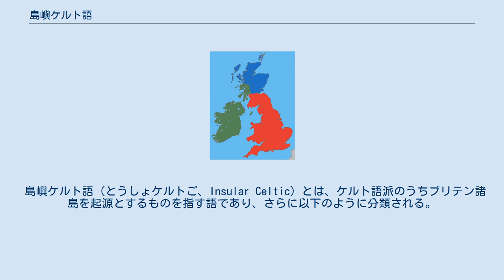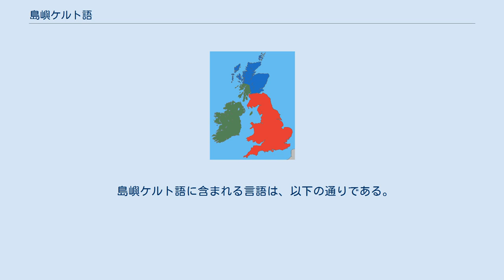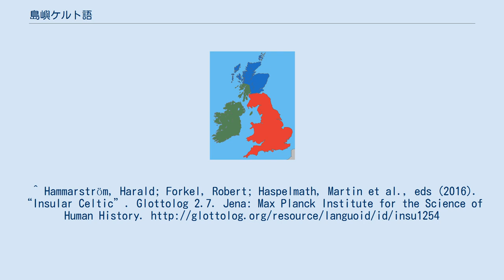島嶼ケルト語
5世紀のブリテン諸島の言語分布。
青がピクト語、緑がゲール語、赤がブリソン諸語。
 島嶼ケルト語（とうしょケルトご、Insular Celtic）とは、ケルト語派のうちブリテン諸島を起源とするものを指す語であり、さらに以下のように分類される。
 「島嶼ケルト語」の名はこれらの言語が古来からブリテン諸島で話されてきたことに由来する。
またこの語派の存在は、（ケルトイベリア語やガリア語などの死語からなる）大陸ケルト語の分化以後に誕生した島嶼ケルト祖語とでもいうべき言語から、ゲール語とブリトニック語が分化しブリテン諸島近辺でともに発展してきたことを示している。
 この語派を想定する際には、島嶼－大陸ケルトの区分がP-Qケルト語の区分と一部重複することが問題となる。
すなわちブリトニック語はガリア語とともにPケルト語に分類され、ゲール語はケルトイベリア語とともにQケルト語に分類されるのである。
この問題について島嶼－大陸ケルトの分類を支持する説は、島嶼ケルト語には前置詞が屈折しまた語順がVSOであるという共通点があることを根拠に、P-Qケルト語間で発生したとされる音韻変化はあくまで表面的なもので、変化はブリトニック語とガリア語で独立に起こったのだと主張している。
 島嶼ケルト語に含まれる言語は、以下の通りである。
^ Hammarström, Harald; Forkel, Robert; Haspelmath, Martin et al., eds (2016). “Insular Celtic”. Glottolog 2.7. Jena: Max Planck Institute for the Science of Human History.